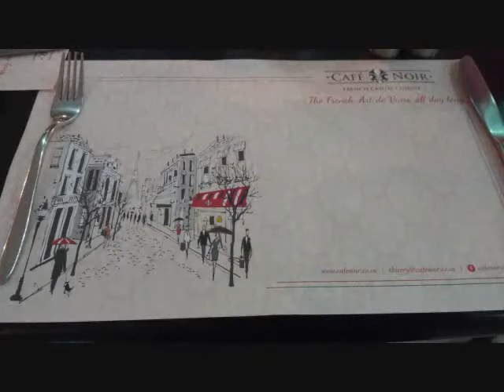Vlog: A Day In My Life On My Birthday | 2016 | omnistyles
And i do surprise video as well :)

Hey everyone! :)

On your demand here comes my birthday vlog. Hope you enjoy watching.

Hope you like it, do let me know in comments :)

Help this video cross 2600 Likes ! ♥

♥♥♥DIY Videos:♥♥♥

♥♥♥Review Videos:♥♥♥

♥♥♥Makeup Tutorial Videos:♥♥♥

♥♥♥Haul Videos:♥♥♥